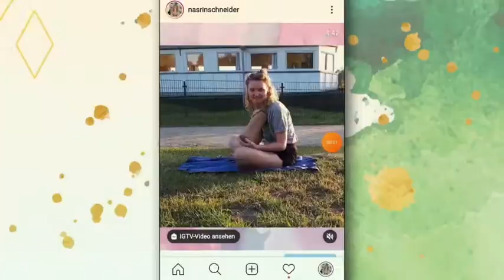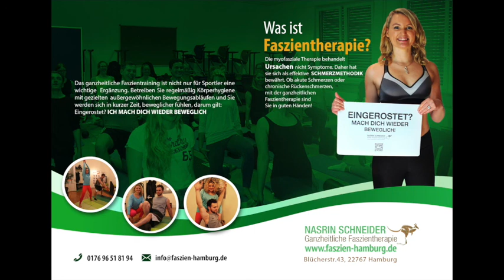Persönlichkeitsentwicklung Mindset- im Interview Fabian Schmidt 1. Teil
Das richtige Mindset bilden!

Hier erfahren wir mehr über success follows Passion, das Life-Coaching von Fabian Schmidt.

Im Interview spricht Fabian über, folgende Punkte:
-Warum ist es so wichtig zuzuhören?
-Warum es wichtig ist strukturelle Ansichten auch mal zu stören..;)
-Warum ihr Euch  Zeit / Geld und Fehler erspart
-Warum die falsche Kugelschreiber-Farbe schon mal die falsche sein kann..

 Bei Kontaktaufnahme zu Fabian

Das Coaching von Fabian Schmit, beinhaltet, meist folgende Punkte:
Umfangreiches Erstgespräch zur Iststandbestimmung und Zielsetzung
Persönliche Gespräche (vor Ort oder per WhatsApp, Zoom, etc.)
Permanente Möglichkeit zum Austausch und zur Fragenbeantwortung über WhatsApp
Erstellung und Planung individueller
Erlernen angepasster Entspannungstechniken
Theorie der Integrativen Asiatischen Medizin
Theorie und Praxis von QiGong
Erlernen individueller Meditationen & Atemtechniken
Vermittlung von Gesetzmäßigkeiten des Lebens
Hausaufgaben zur Vertiefung der Inhalte
Anwendung von Zeitmanagementstrategien

Meine Shop-Empfehlung:
Gewichtsdecke CURA of Sweden Minky
Blackroll Set
Mein E-Book Faszientraining für Officeheld*in

 Die Darstellungen auf dem Youtube-Kanal Faszien-Online können lediglich beispielhaft für die individuelle Anwendung des Zuschauers dienen, da sie auf jahrelanger Erfahrung der Darstellenden  basieren. Die Darstellende haftet grundsätzlich nicht für Schäden des Zuschauers. Die Darstellende haftet nicht für Schäden, welche aufgrund der Selbstüberschätzung des Zuschauers zustande gekommen sind. Der Zuschauer muss vor der aktiven Durchführung der jeweiligen Darstellungen in den Videos eine Zustimmung eines fachkundigen Arztes erhalten. In Bezug auf etwaige Ernährungsempfehlungen der Darstellenden für den Zuschauer, muss der Zuschauer ebenfalls vor der eigenen Anwendung die Zustimmung  eines fachkundigen Arztes erhalten.